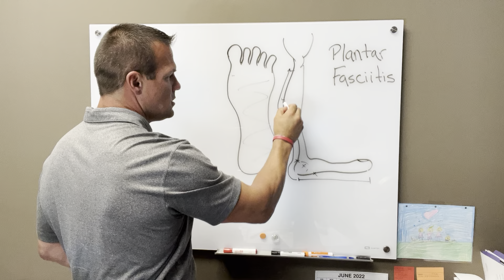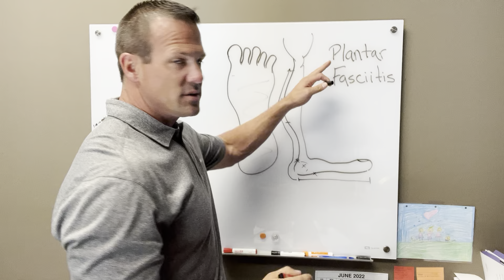Where Does Foot Pain Start? | Infinite Wellness Center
Plantar fasciitis is a common diagnosis for foot pain, but it doesn't start and stop in the foot. This pain can be felt in the foot while being caused by pain in the heel, calf, and possibly the knee. This means you need to look at every area to find the source of the pain!

Our team at Infinite Wellness Center can help you with any foot pain you are dealing with. We can assist you in finding the source of the pain, how to manage the pain, and prevent future injury.

Infinite Wellness Center
220 Evergreen Ln Unit B
Glen Carbon, IL 62034